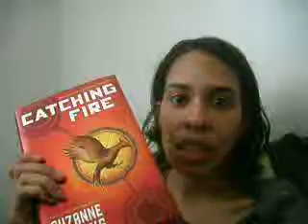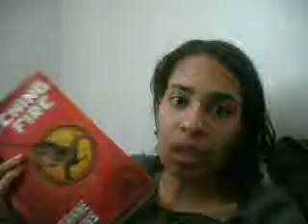The Hunger Games: Catching Fire Book Review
This another book review I am doing. This time on "Catching Fire." The sequel to The Hunger Games Trilogy. I did enjoy this book very much. Hope you enjoy this book review!